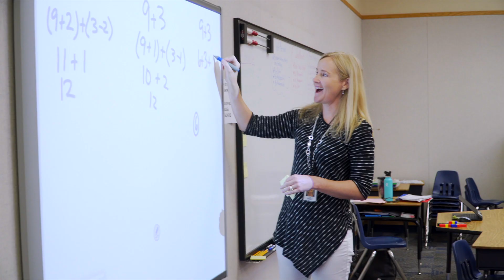Teach at Kyrene!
Our teachers all agree-- working at the Kyrene School District is nothing short of a dream come true! To find out how you can join the Kyrene Dream Team, visit Kyrene.org/careers for more information.